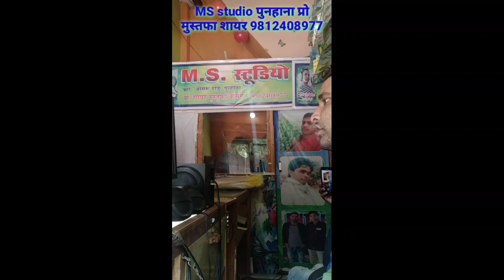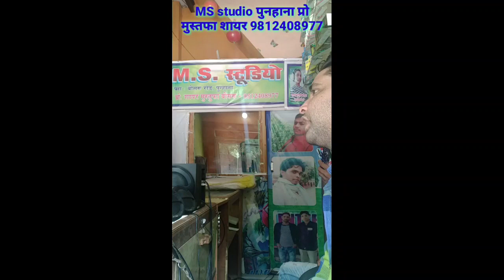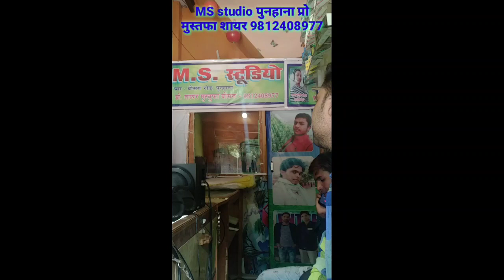लाइव।। मुस्तफा शायर एंड सहजू सिंगर लाइव रिकॉर्डिंग। MS studio पुनहाना प्रो मुस्तफा शायर 9812408977//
तू होती दारु की बोतल ( SR 4545 Dancer Gunjan Ft Mustafa Sayar Hariyanvi Mewati Song, Mewati Video

New Video.

mustufa sayar bisru, mustufa sayar, mustufa sayar mewati song,